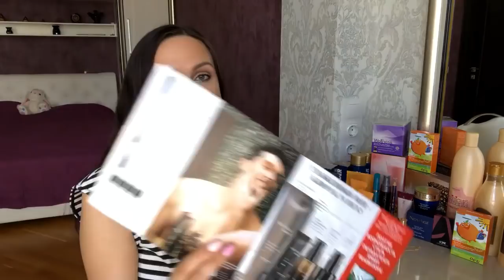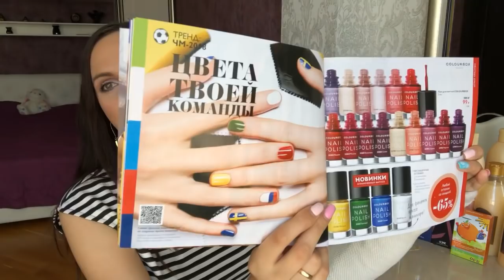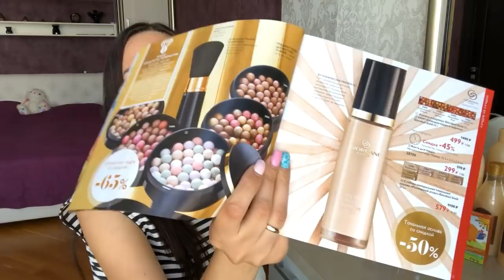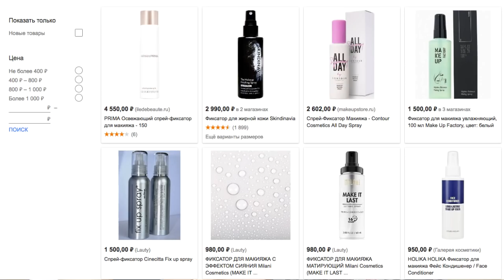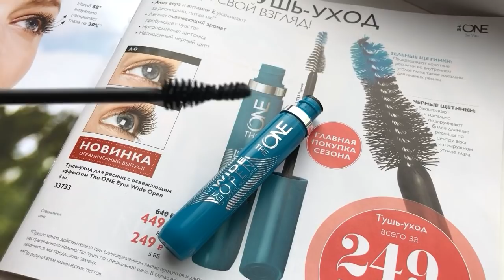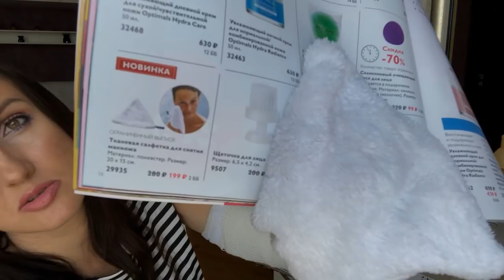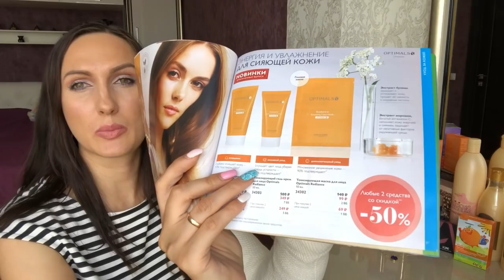Мой заказ по 8 каталогу Орифлэйм 2018. Летний образ и уход за лицом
😎- Очки авиаторы
❤️ - МЕГА Бомбическая новинка, аналог профессиональных бьюти МАСТХэвов. Закрепляющий спрей для макияжа The ONE 34108
🌞- Летний уход за лицом  Optimals Radiance
💉- За вами выбор колоть или мазать . С вступлением новых технологий на рынок профессиональной косметики , граница между " колоть " и "мазать " стала почти прозрачной . Необходимо использовать косметику в составе которой есть гиалуроновая кислота разной молекулярной массы .

Закрепляющий спрей для макияжа The ONE 34108
Тонизирующая маска для лица Optimals Radiance 34302
Комплекс «Мультивитамины и минералы» для детей 27996
Набор Leader 124089
Женские солнцезащитные очки 30946
Двусторонний карандаш для бровей The ONE – Пепельный 33697
Точилка для карандашей 27730
Тонизирующее средство для умывания Optimals Radiance 34301
Тонизирующий гель-крем для лица Optimals Radiance 34303
Пена для ванны «Золотое сияние» 34288
Ночная маска для интенсивного восстановления кожи NovAge 33490
Пена для ванны «Сладкие грезы» 30115
Подкручивающая тушь для ресниц The ONE No Compromise - Черный 33732
Палитра губной помады The ONE Lip Creation 33715
Кремовый хайлайтер The ONE 33416
Сухая смесь Нэчурал Баланс – Клубника 15447
Протеиновые батончики «Нэчурал Баланс» - Шоколад 7х40гр
25385
Туалетная вода Leader 33953
Шариковый дезодорант-антиперспирант Leader 35243
Гель для душа Leader 35244
Тушь-уход для ресниц The ONE Eyes Wide Open - Черный 33733